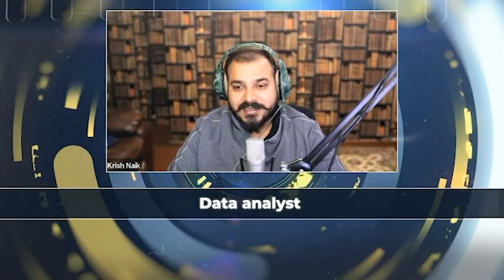From Civil Services to Data Services: How Kushal Saini Went from UPSC Background to Data Analyst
Direct call For Counselling- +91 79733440

Upcoming Job guarantee Programs

Welcome to another episode of the podcast with Krish Naik Sir. In today's episode, we have with us a very special guest, Kushal Saini, a student from ineuron who has made a successful transition from preparing for UPSC to becoming a data analyst. He talks about his experience with ineuron's phenomenal training program and how it helped him make a successful transition to a career in data analysis. Kushal also shares his interview experience and how the program helped him prepare for it. Kushal discusses the support he received from his ineuron mentors and how it helped him during his journey. He provides advice to students who have career gaps and are looking to make a career transition. If you're someone who is considering a career transition to data analysis or interested in knowing more about iNeuron's training program, then this episode is a must-listen. So tune in now to learn from Kushal's experiences and get valuable insights into the world of data analysis.
Timestamp

00:00 - Intro.
01:21 - Background.
02:22 - Preparation Statergy.
04:47 - Experience with iNeuron.
05:54 - Interview Experience.
09:28 - iNeuron Mentor's Experience.
10:18 - Advice to students with career gaps.
12:40 - Rapid Fire Round.
14:35 - Closing Segment.
16:08 - Outro